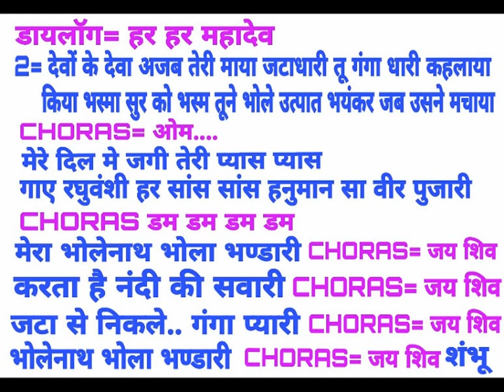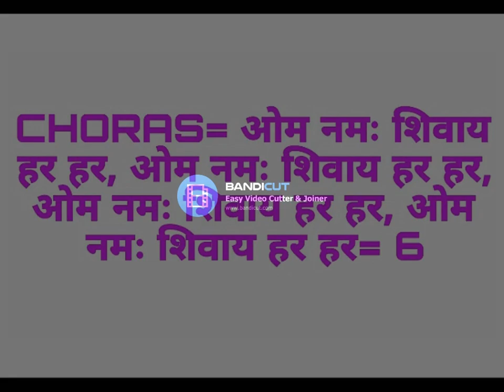MERA BHOLENATH BHOLA BHANDARI - KARAOKE BY ADV SUSHIL KUMAR